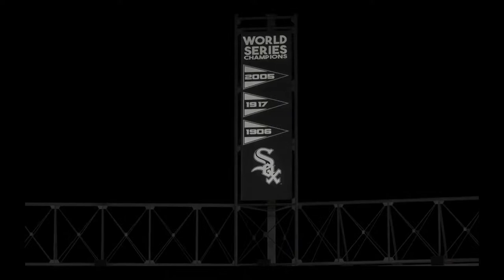Game 1 of the world series boyz lets go!!!!!!!!